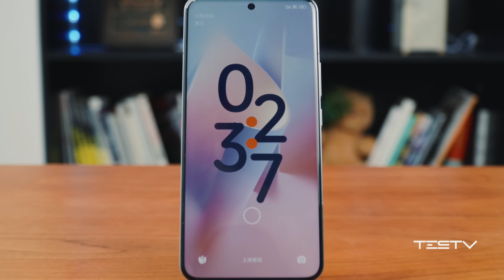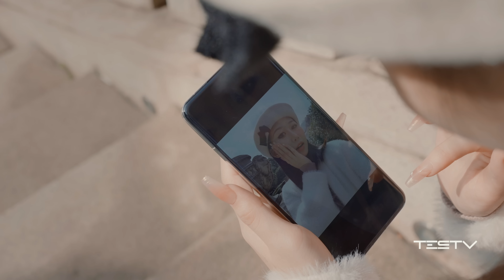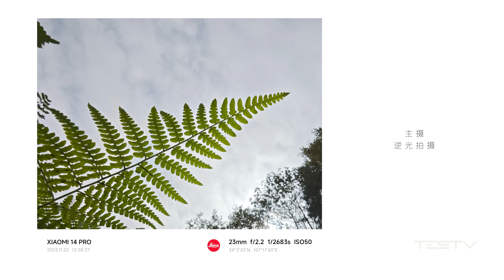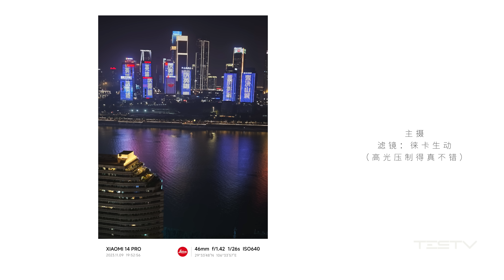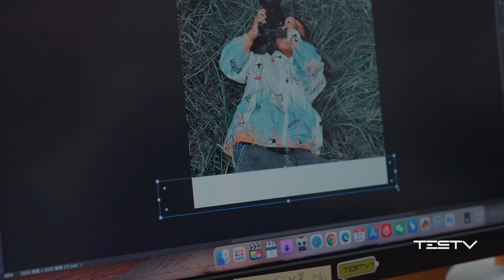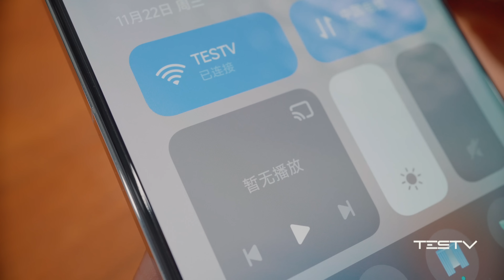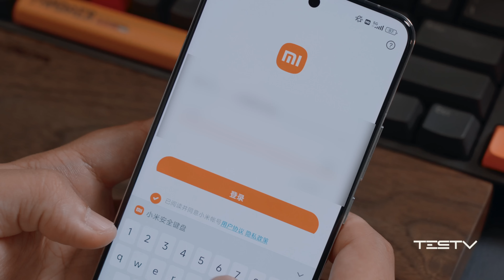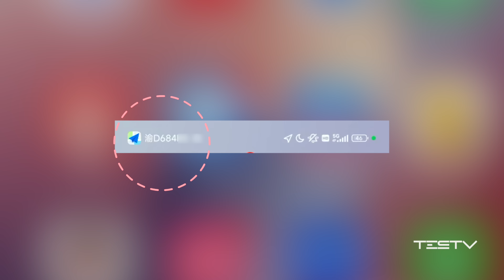小米14Pro除了拍照，还有什么好澎湃？【值不值得买第625期】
小米14Pro或许会成为下一代小米6，它足够优秀，但却在我心中激不起一点惊喜。
TESTV 会一直站在消费者角度，带给你没有厂商赞助，真实、独立的消费者使用体验。
如果你觉得这样做很有意义，不妨支持我们：

· 加入会员频道，近期会上线幕后花絮。超多福利哦！

感谢支持♥